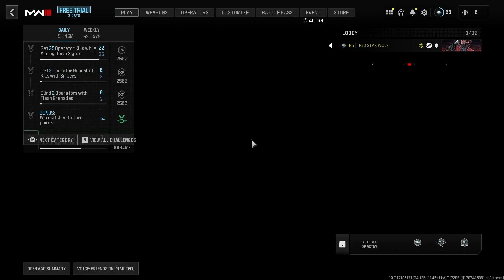Call of Duty Modern Warfare 3: Hordepoint Armored Apocalypse #20 [PC HD] |No Commentary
Game Details:
The MW3 beta offers players a variety of over 20 weapons to experiment with, and details suggest there will be much more when the game launches next month. It’s always been a plus to me when a shooter title offers a good range of weapons, and Call of Duty: MW3 looks to fit the bill. As with its predecessor, Modern Warfare 2, many weapons range from assault rifles and shotguns to battle rifles and pistols. The amount of guns to choose from in the beta is a good indicator of what to expect when the launch comes, as it allows keeping things fresh for a while, and with the inclusion of Modern Warfare 2 weapons carrying over to the newest entry, there is going to be plenty to play with.

However, with the plus of weapon content comes a strong con that I noticed within my first few beta matches. Although you can choose from plenty of tools in your arsenal, it seemed to boil down to just two or three real contenders. I’m confined to choosing the MCW assault rifle or Striker 45 SMG, which many other players do. One of my favorite weapon classes, the battle rifles, feels completely outmatched in every scenario, even when filled with attachments. It’s something that the team can work on, but it was noticeable right away and needs to be fixed.

PC Spec:
➤CPU Cooler: Thermaltake UX200 RGB Lighting 120mm
➤Graphics Card: MSI GeForce RTX 3070 GAMING X TRIO 8GB GDDR6X 256bit OC
➤Motherboard: ASUS TUF GAMING Z490 PLUS
➤RAM: PATROIT Viper Gaming  16GB 3000MHz (2x8) RGB
➤HDD: 2TB SATA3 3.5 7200RPM 6Gb/s
➤SSD: PATRIOT VIPER 512GB RGB GAMING
➤Power Supply: Seasonic ATX 850W 80+ Gold
➤Case: KOLINK BIG CHUNGUS V2 FULL RGB BLACK
➤OS: Windows 10
➤Monitor:  AOC 24'' 1MS FHD 165HZ C24G2 CURVED FreeSync Premium
➤Mouse: Logitech Gaming G402 Hyperion Fury
➤Keyboard: LOGITECH G213 PRODIGY GAMING keyboard RGB